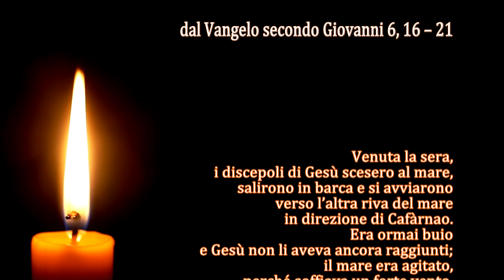La Parola del Signore - Il Vangelo del giorno - 21/04/2023